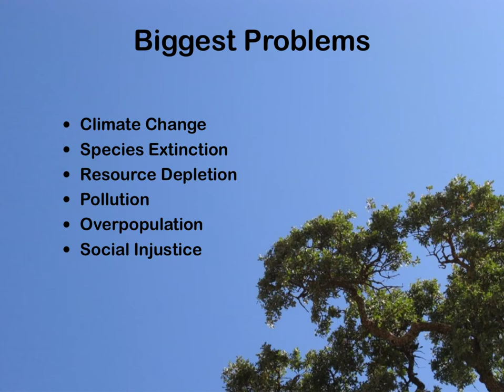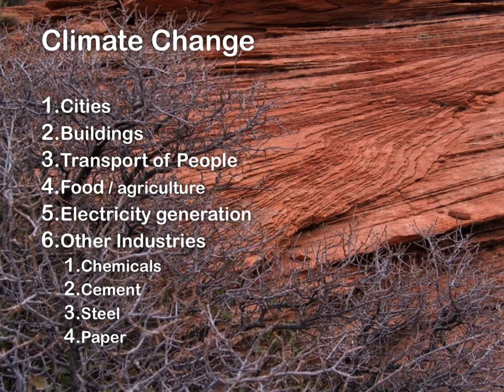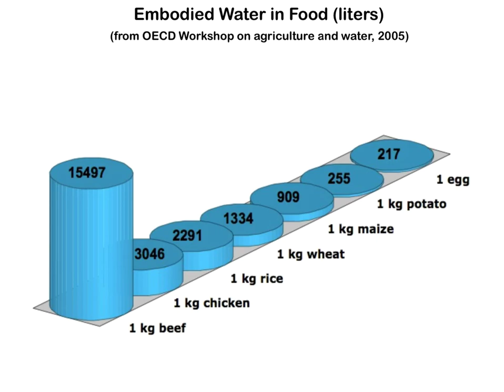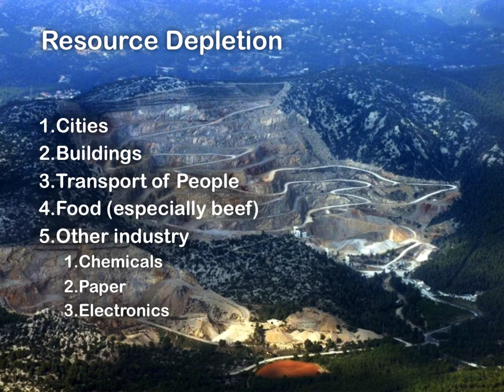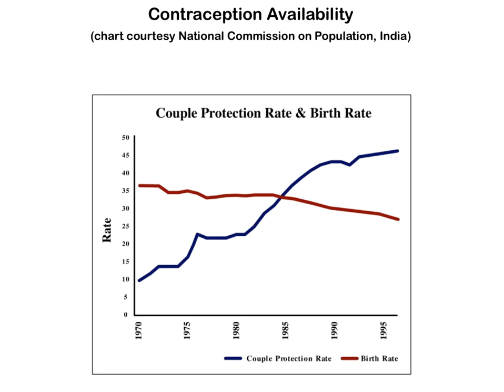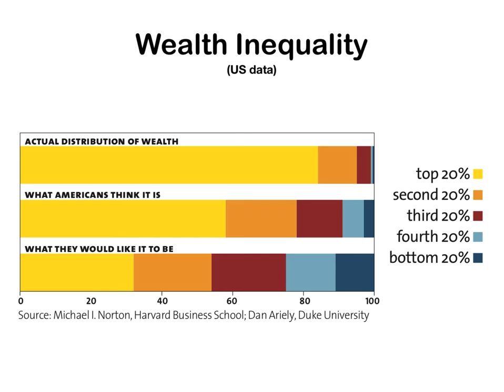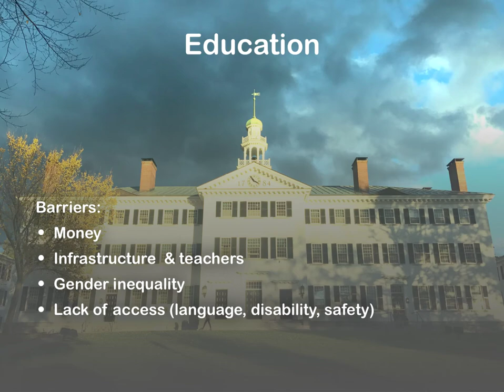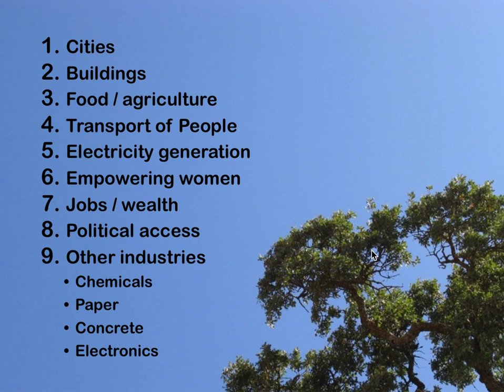Priorities for Green Design, with Jeremy Faludi at SustainableUX 2019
If you could design anything, or invent anything, or start a company around anything, where would you do the most good?  How can you avoid unintentional greenwashing, spending your time and passion on problems that don’t matter?  There’s a lot of hype and misunderstanding about what the top sustainability priorities are in the world.
This talk shows quantitative empirical evidence on what product and service sectors are the biggest causes for climate change, species extinction, pollution, resource depletion, and more.  Then it talks about what you can do to fix them, including two dozen examples of products and companies designed to make the world a better place in the ways that matter most.